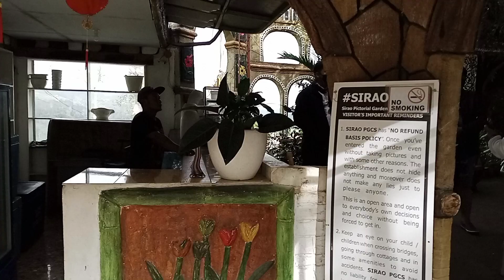My 2nd Time in Sirao Garden with My Friends|BLUESHARKTV OPA